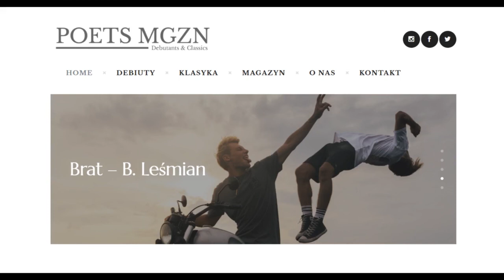Audio-Wiersz | Brat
Bolesław Leśmian, Napój cienisty, Powieść o rozumnej dziewczynie (cykl), Brat